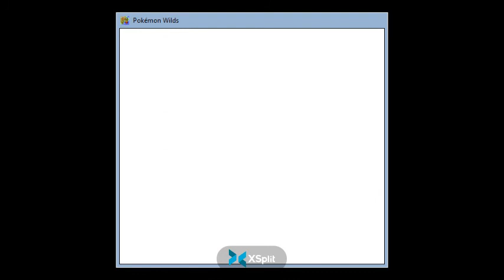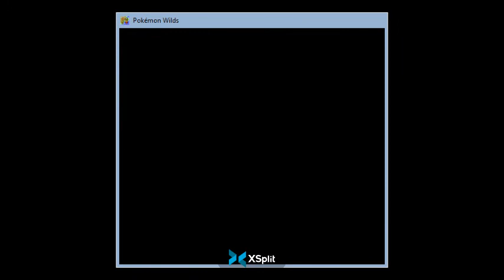Pokemon Wild Lets Play#1